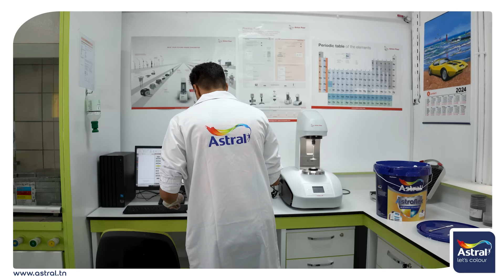Astraflex : Testé et approuvé !